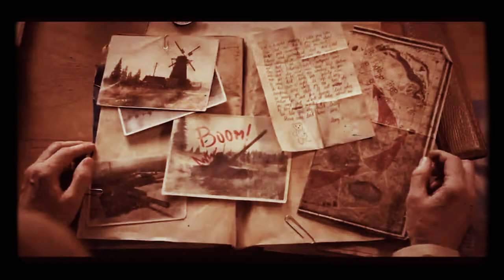The platoon | wot edit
Clips taken from : Showdown (episodes 2,3) by World of Tanks Europe